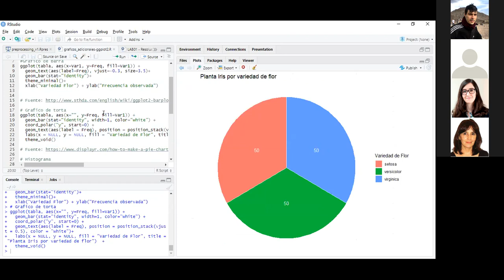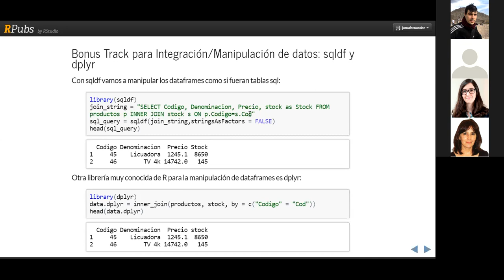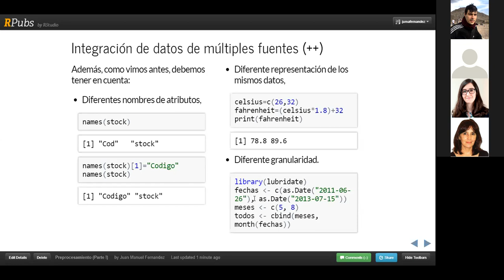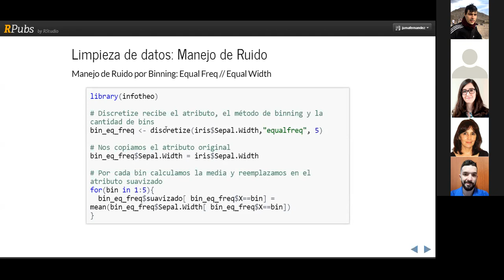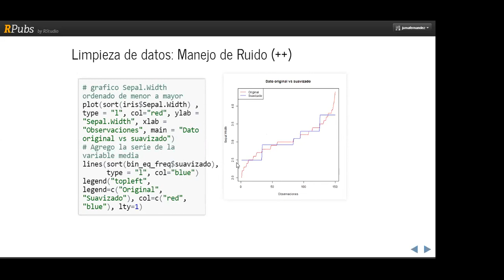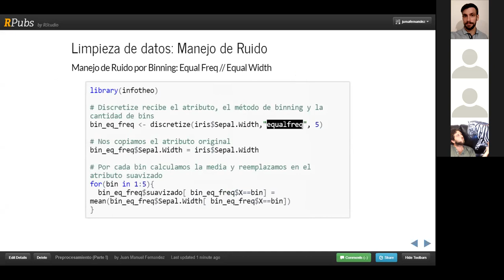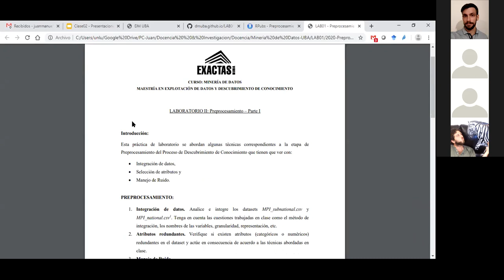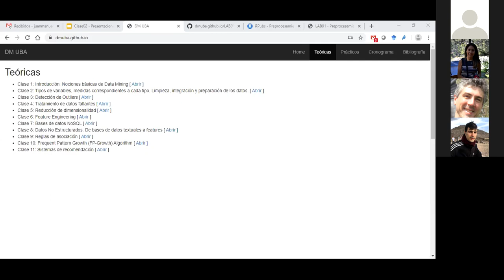Clase 02 - Práctica. Preprocesamiento 1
Preprocesamiento (Volumen I)
En esta clase, vamos a abordar las siguientes técnicas a través del lenguaje R:
 - Integración de datos de múltiples fuentes
 - Limpieza de datos: Manejo de Ruido
 - Selección de variables: Detección de Atributos Redundantes